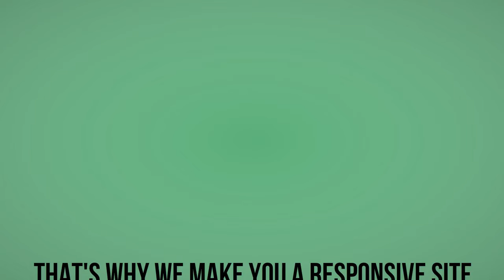Web Development Services - Codedile Solutions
If you are a business owner and looking to have a business website for your brand/business. Look no further and contact codedile solutions.